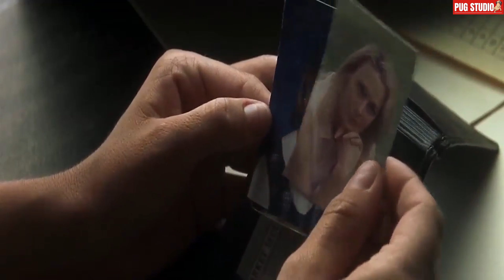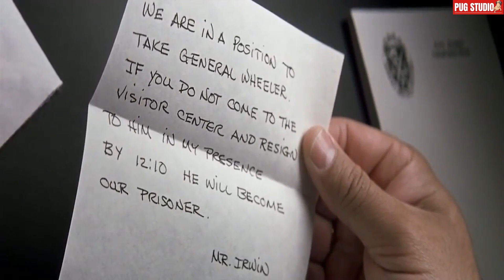เขาก่อกบฏในคุก เพื่อล้มอำนาจ..ผู้คุมสุดเฮงซวย! l The Last Castle (2001)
จุดจบที่ไม่น่าเป็นไปได้ ในอาชีพอันรุ่งโรจน์ของ นายพล เออร์วิน (โรเบิร์ต เร็ดฟอร์ด) เขาถูกขึ้นศาลทหารและถูกปลด เออร์วินได้รับการตัดสินให้จำคุกทหาร ที่มีการคุ้มกันแน่นหนาที่สุด ซึ่งคุมเข้มโดย พันเอกวินเทอร์ (เจมส์ แกนดอลฟินี) วินเทอร์จำต้องทำหน้าที่นี้ แม้ว่าเขาจะเคยนับถืออดีตนายพลวีรบุรุษผู้นี้ แต่ไม่นานนักความนับถือนั้นกลับกลายเป็นความขุ่นเคืองใจ

สนับสนุนเราได้ที่นี่
เก็บโค้ดส่งฟรี - ส่วนลด LAZADA